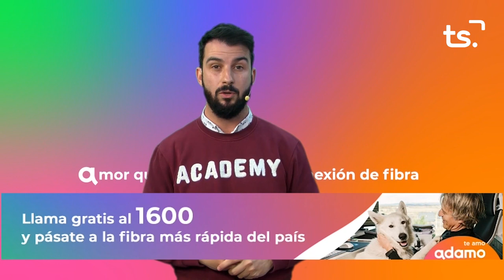MAGAZIN TS DILLUNS DAVID GONZALEZ + TELMO GADEA 2021 02 22